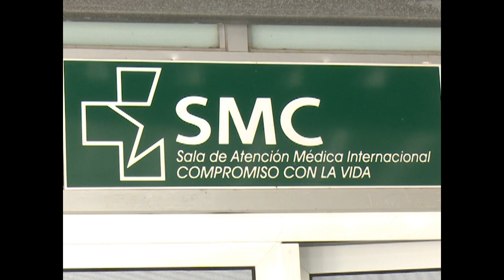Satisfecho paciente colombiano con terapia de Heberprot-p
En la sala de Atención Médica Internacional del Hospital Provincial de Cienfuegos, un paciente colombiano recibió las terapias con Heberprot-p. Luego de varios meses de tratamiento José Hilario Torres Acosta, retorna a para continuar el tratamiento.